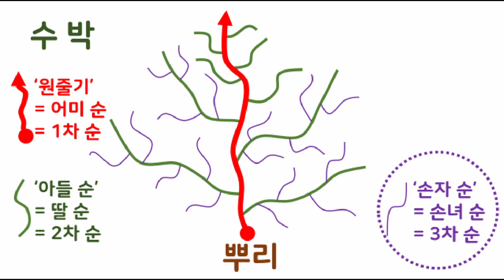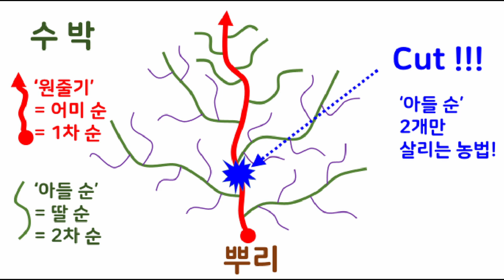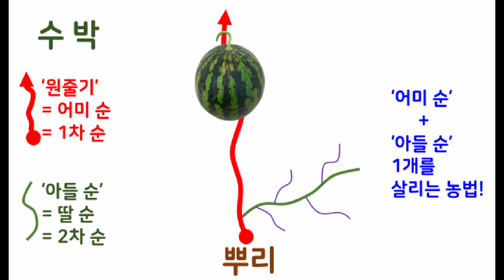(텃밭)'수박'순치기? 핵심 포인트! (이론편)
수박 ‘순치기’는 (1. 어미 순과 아들 순 1~2개를 살리면서 어미 순에 열매를 다는 방법) 또는 (2. 아들 순만 2~3개를 살리면서 아들 순에 열매를 다는 방법)이 있습니다.

1. 주제 : 텃밭 수박 순치기

텃밭 수박 ‘순치기’ 시즌입니다. 주변에 있는 노지 수박 농가에서도 ‘순치기’가 한창인 모습이네요. 열매의 품질을 높이는 것이 ‘순치기’의 일반적인 목적입니다.

2. 관련 자료
가. 순지르기(적심; 摘心; pinching; decapitation) : 식물의 가지 또는 줄기의 끝눈이나 생장점을 잘라주는 작업을 말합니다.

나. (곁)순치기 : 불필요한 영양 생장을 억제하고 열매의 품질을 높이기 위해서 (곁)순을 제거해 주는 작업을 말합니다.

다. 텃밭 수박 순치기 방법
1) 어미 순과 아들 순 1~2개를 키우는 방법
가) 어미 순을 계속 키운다.
나) 어미 순이 12마디 이상 자라면 아들 순 중에서 1~2개를 남겨두고 주변의 곁순을 모두 제거한다.
다) 어미 순의 15마디 이후에서 열리는 수박을 남겨두고 나머지 열매는 모두 제거한다.

2) 어미 순을 3~4마디에서 적심(摘心)하고 아들 순만 2~3개를 키우는 방법 : 아들 순 중에서 가장 튼튼한 줄기를 선택하고, 15마디 이후에서 열린 수박을 키운다.